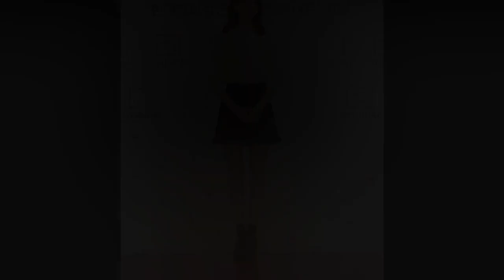Korean netizens noticed that Girls' Generation's YoonA has adjusted her bow legs